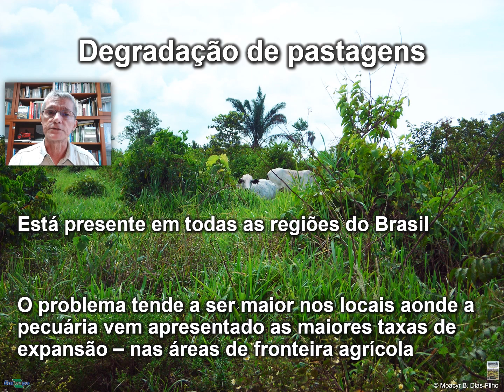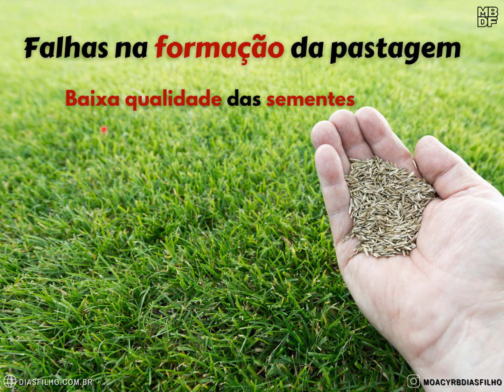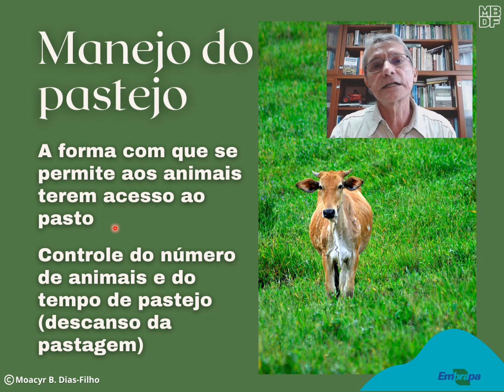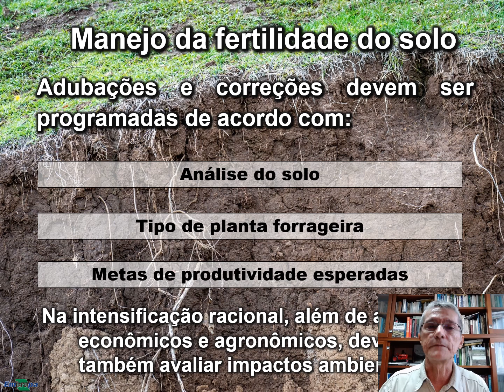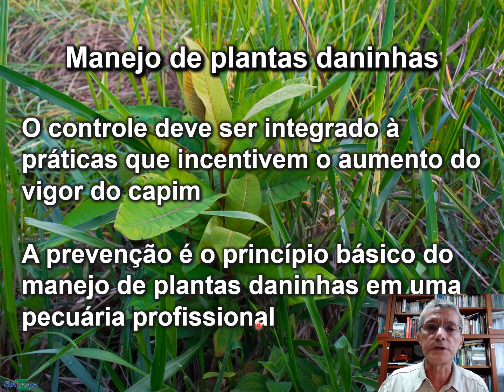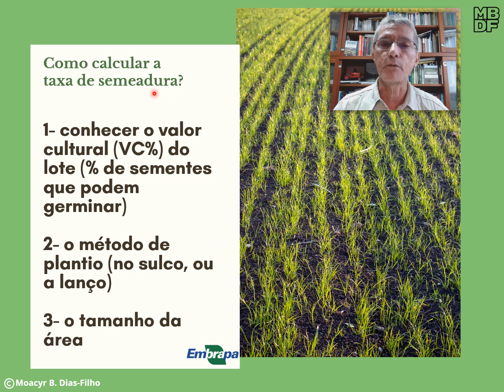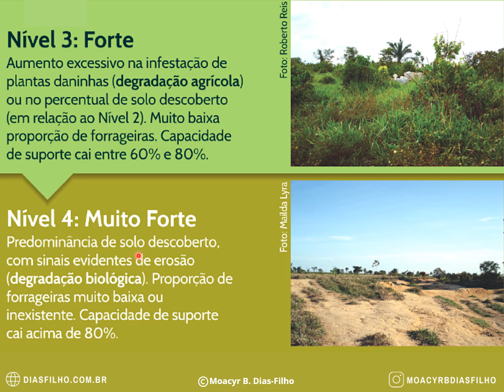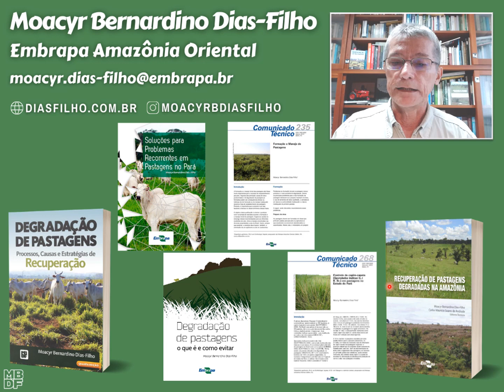Formação, manejo e recuperação de pastagens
Palestra proferida pelo pesquisador da Embrapa Amazônia Oriental, Moacyr Bernardino Dias-Filho, como parte do programa de capacitação em manejo e recuperação de pastagens